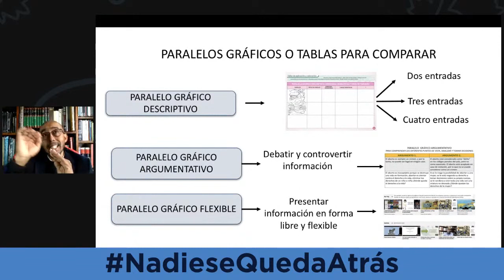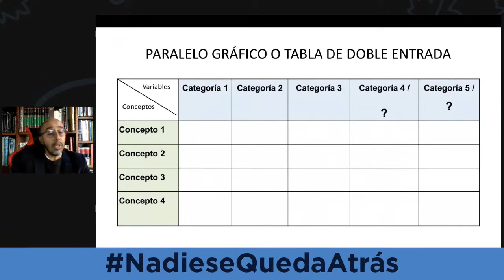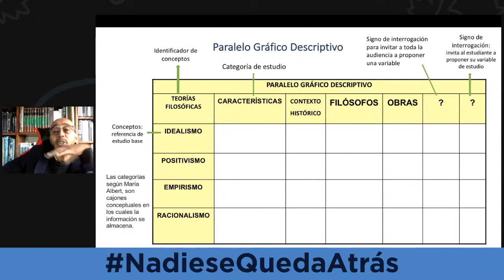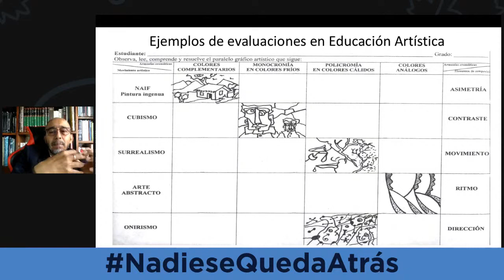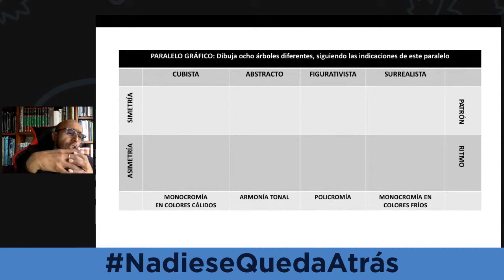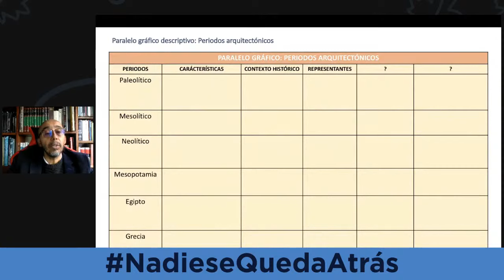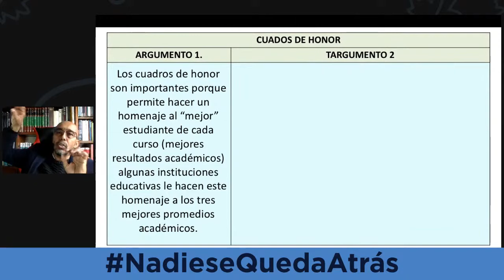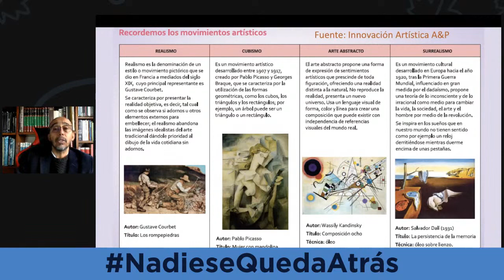Herramientas didácticas para aprender a comparar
Las Inscripciones a mi Curso Virtual Didáctica y Herramientas para el Aprendizaje y Atención - MEDITA están ABIERTAS
👇HAZ CLICK EN EL ENLACE DE ABAJO PARA INSCRIBIRTE 👇

En este espacio de interacción académica, profundizaremos en los aportes que ofrece la Didáctica para enseñarle de manera sencilla a un estudiante a comparar descriptivamente cualquier tipo de texto, a confrontar con argumentos, a saber cómo prepararse para un foro, debate o panel de expertos; cómo aprender a proponer estructuras de comparación y cómo utilizarlas para la innovación y el pensamiento crítico. Las preguntas claves de esta charla son: ¿Qué significa comparar? ¿por qué es importante comparar? ¿Qué métodos o herramientas existen para comparar? ¿Qué necesito tener presente al comparar información? ¿Qué utilidades puedo darle al arte de la comparación? ¿Qué debo evitar al comparar información? ¿Cómo puedo enseñar a comparar de manera objetiva y fundamentada sin ofender? ¿Cómo puedo evaluar por medio de herramientas de comparación?